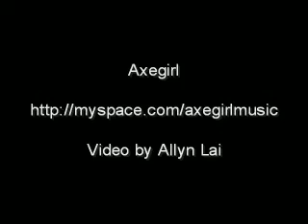Axegirl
Shot in London, UK 25-Oct-2007